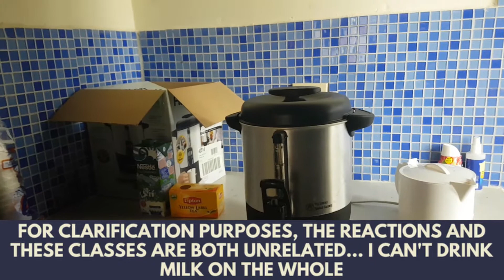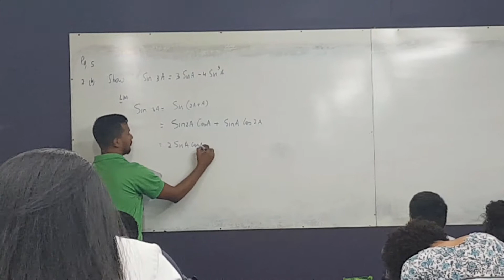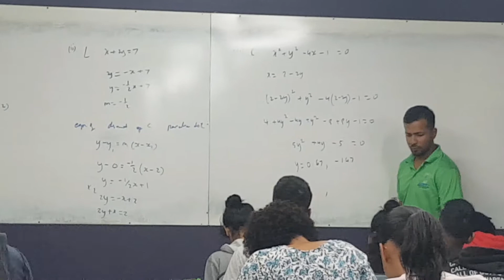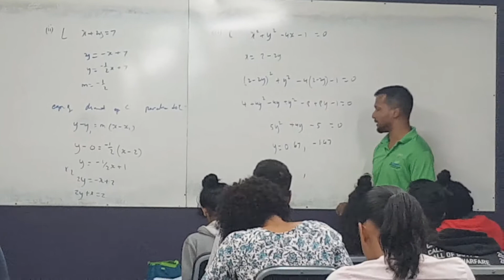CAN WE PULL OFF AN OVERNIGHTER? VLOGS NO. 46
Can we go 12 hours straight... six to six, learning Maths. In this class, maybe we can.

I do vlogging content and sometimes reviews and discussions. And check me out on other social media platforms.